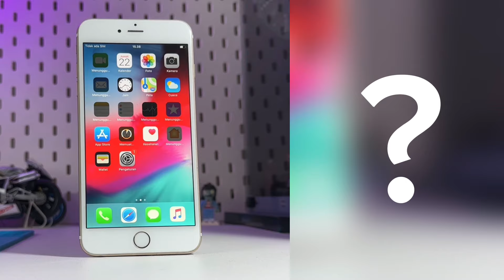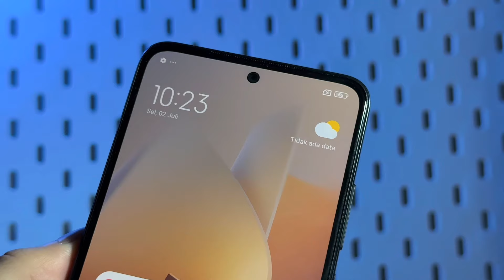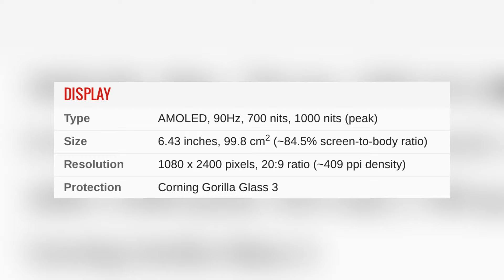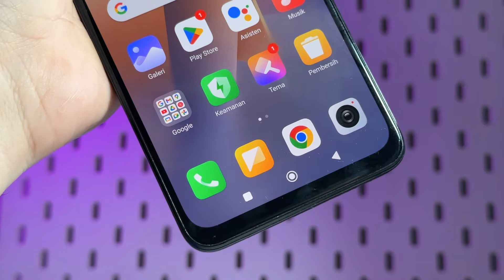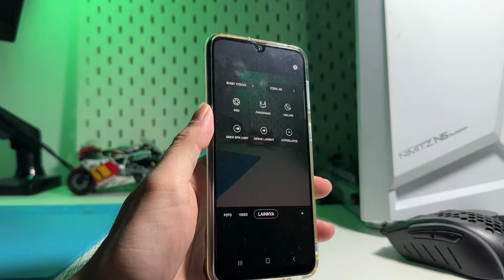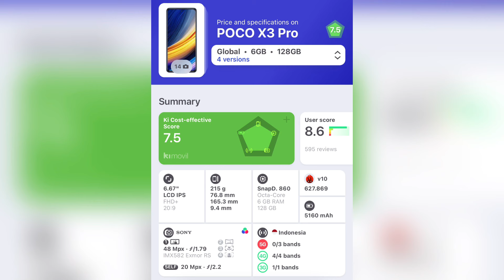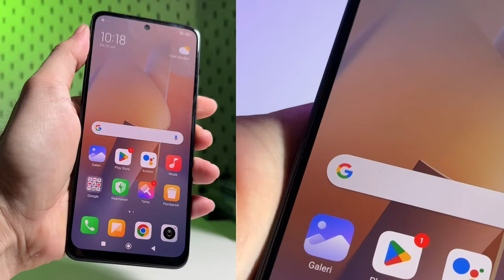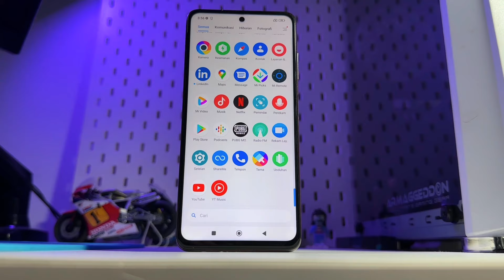Serius Lebih Bagus! Mending Beli ini dari pada beli iPhone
Hape yang ada konten
Bisa dibeli disini👇🏻